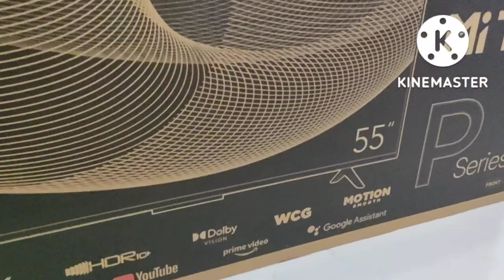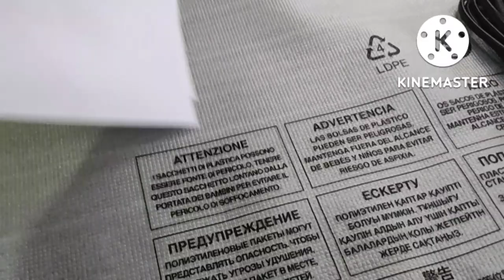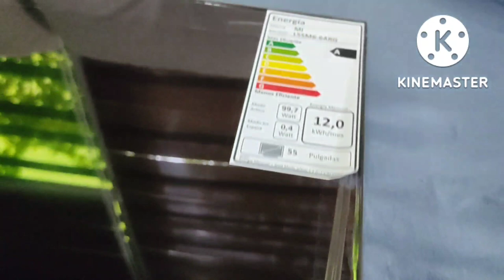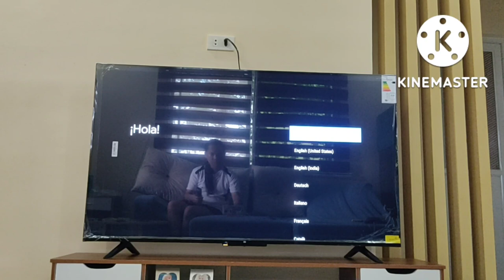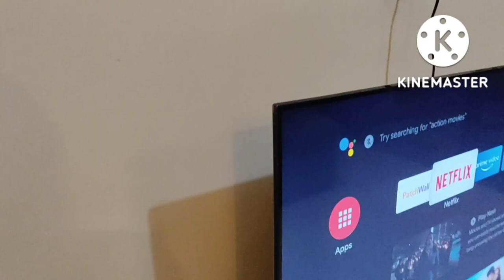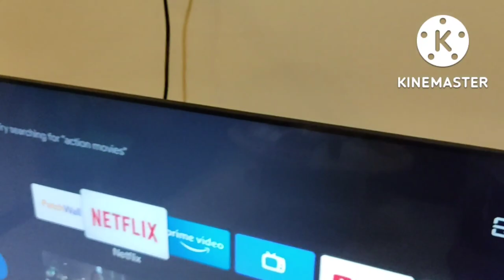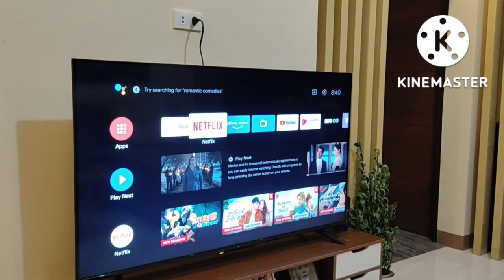Xiaomi Mi TV P1 BEST TV NA AFFORDABLE!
This is Xiaomi Mi TV P1 55 inch
I got it in Lazada for less than P22,000 and in this video I did unboxing and testing and all the details are on this video for you to check.